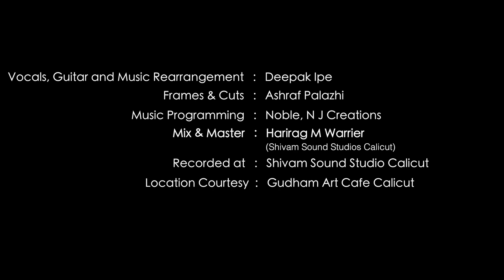Rim Jhim Gire Sawan | Cover Song - Deepak Ipe | Manzil (1979)| Kishore | RD Burman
Cover Credits

Vocals, Music Rearrangement & Guitar: Deepak Ipe
Frames & Cuts: Ashraf Palazhi
Music Programming: Noble – NJ Creations
Mix & Master: Harirag M. Warrier (Shivam Sound Studios Calicut)
Recorded at: Shivam Sound Studios Calicut
Location: Gudham Art Café Kozhikode

Film: Manzil (1979)
Singer: Kishore Kumar